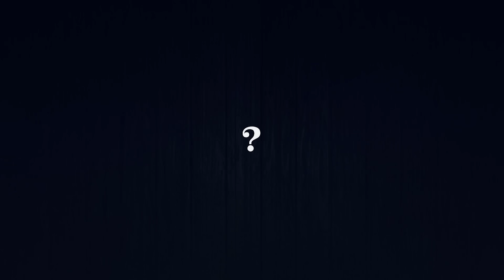DAY - 394 | Inside